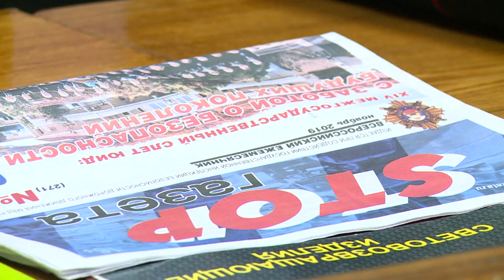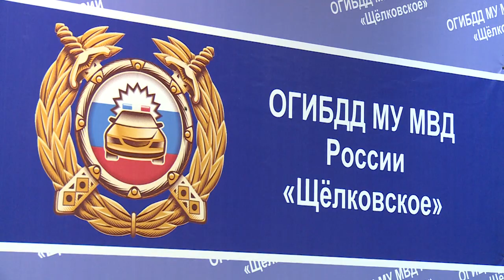Подготовка к новогодним праздникам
Сотрудники отдела ГИБДД провели беседу с учителями, автоперевозчиками и коммунальщиками в преддверии новогодних праздников. Инспекторы рассказали о том, как безопасно провести дни отдыха, а также защитить себя и детей от дорожно-транспортного травматизма.